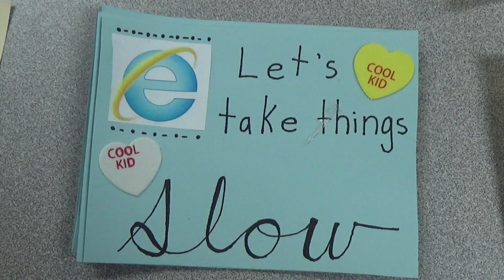The Llama Show Trailer Trailer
Don't get confused this is only a trailer for The Llama Show Trailer.

The real trailer is coming soon